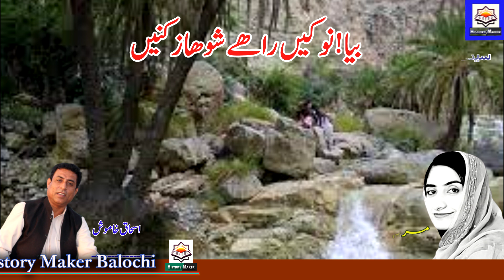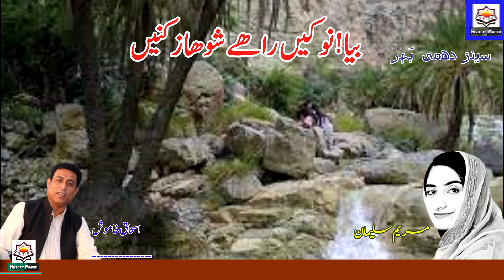Let's Find a New way||Maryam Suleman||Travelogue 13||Ishaque Khamosh||History Maker Balochi